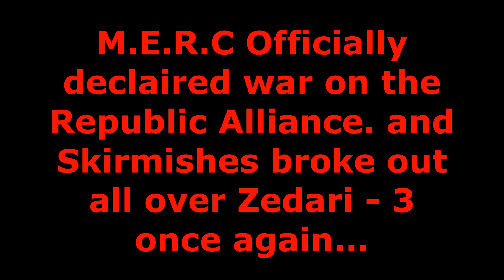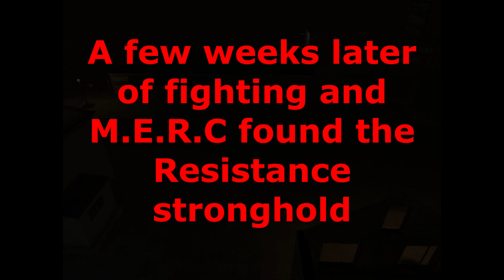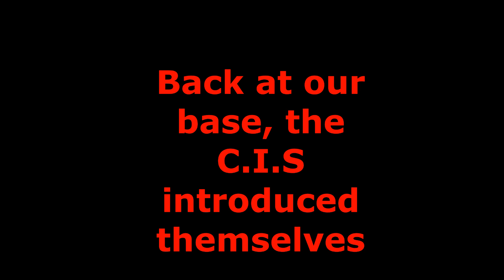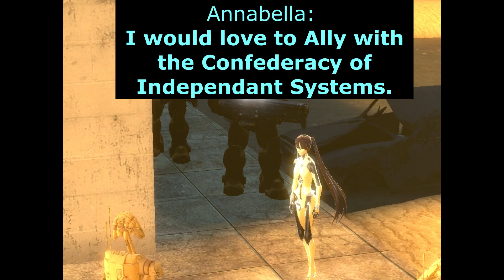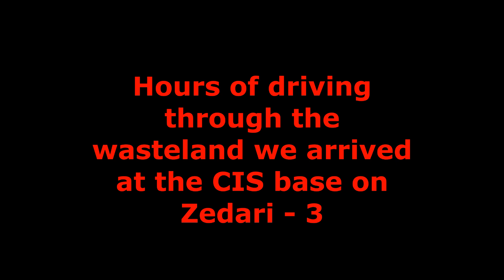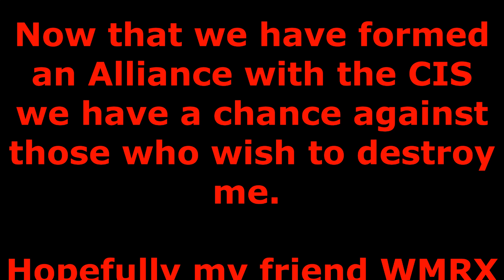(Silverhair Chronicles) Season 4 Episode 5: MERC Declares War on The Republic Alliance(Full Episode)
Double echo voices: 23:30
So freaking hilarious xD cant believe i got a double quote caught on video